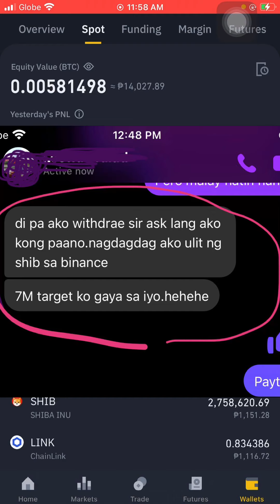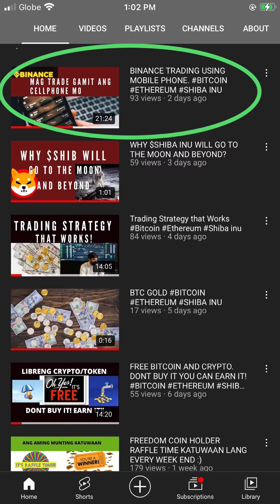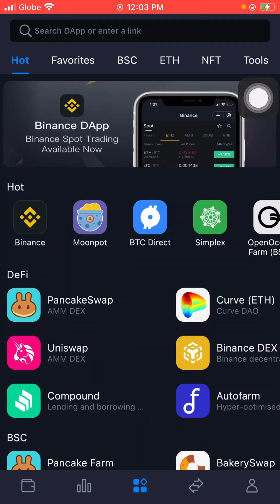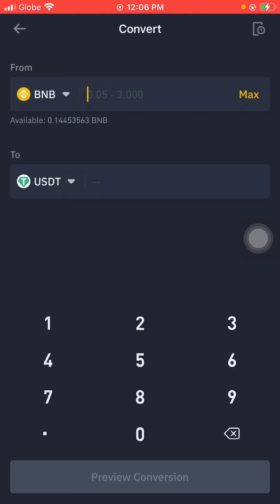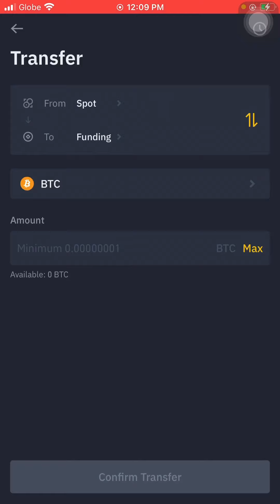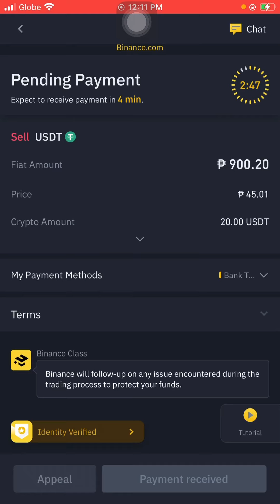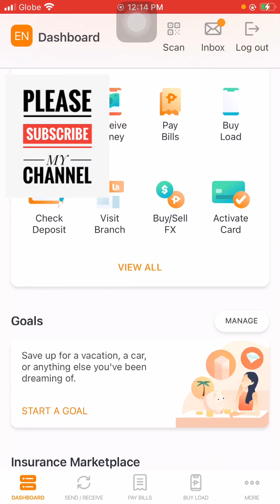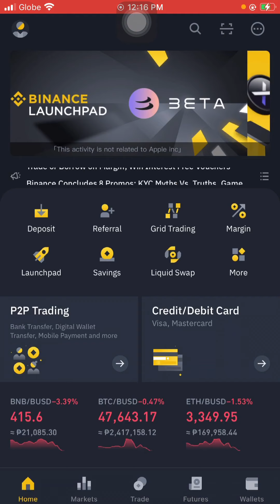HOW TO WITHDRAW YOUR CRYPTO COINS/TOKEN FROM EXCHANGER TO BANK OR GCASH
Binance code: OAAYP5TN